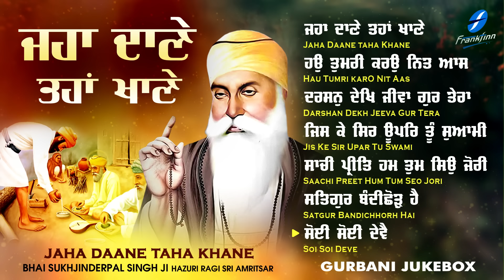Jaha Daane Taha Khane JUKEBOX New Shabad Gurbani Kirtan 2024 New Shabad Kirtan Nonstop Gurbani Live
00:00 Jaha Daane Taha Khane
06:19  Hau Tumri Karo Nit Aas
16:55  Darshan Dekh Jeeva Gur Tere
24:36  Jis Ke Sir Upar Tu Swami
35:52  Saachi Preet Hum Tum Seo Jori
48:26  Satgur Bandichhorh Hai
56:45  Soi Soi Deve

Credits:
Shabad Gurbani Jukebox: Jaha Daane Taha Khane
Voice and Composition: Bhai Sukhjinderpal Singh Ji (Hazuri Ragi Sri Amritsar)
A&R / Project Manager: Ajit Pal Singh (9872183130 / 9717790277)
Creative Consultant: Harpreet Singh
Label: Frankfinn Devotional